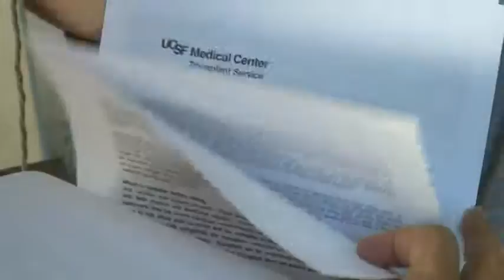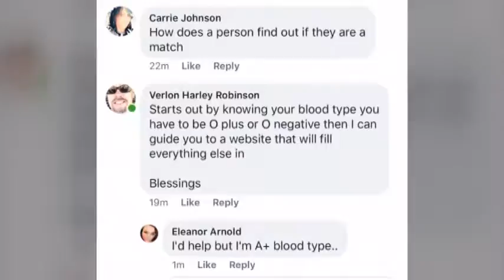Husband willing to trade his pickup to save his wife's life